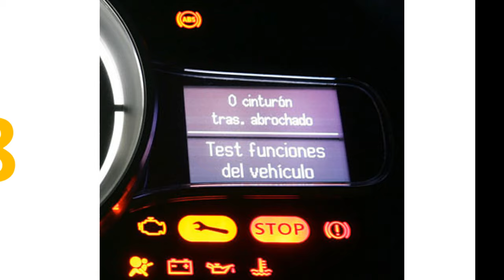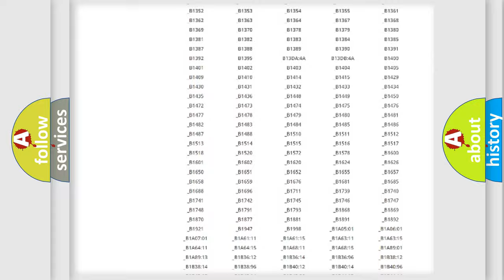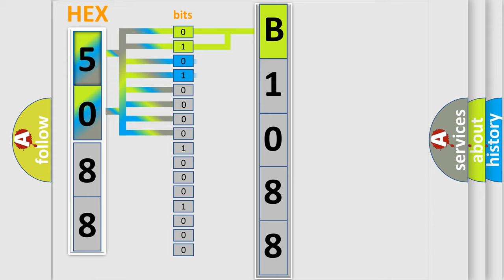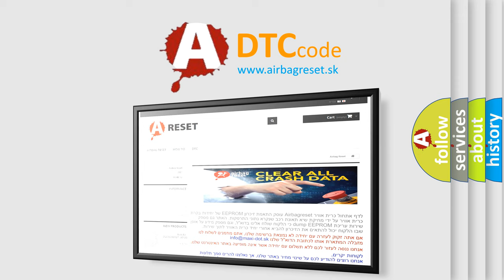DTC Nissan B1088 Short Explanation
Contents:
0:21 Basic DTC analysis according to OBD2 protocol standard.
1:48 Insight into programming
2:58 A diagnostically understandable description of the Diagnostic Trouble Code
3:05 Basic error definition

Make:
Nissan
Code:
B1088
Definition:
Low Tire Pressure - No Sub Type Information
Cause:
LOW TIRE PRESSUREIPC (INSTRUMENT PANEL CLUSTER) FAULT